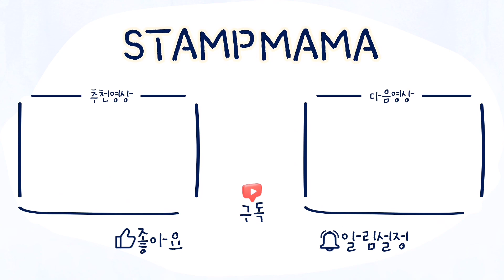돌돌 말아 만드는 꽃송이🌸🍃 | Big Shot Die-Cut Machine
💬안녕하세요 스탬프마마입니다
독특한 형태의 다이(Cutting Die)를 이용해서 꽃송이 만드는 방법을 보여드려요! 종이 한 장으로 돌돌 말아서 만드는 꽃송이🌸 정확한 사용방법과 장식하는 것까지! 영상 끝까지 봐주세요!

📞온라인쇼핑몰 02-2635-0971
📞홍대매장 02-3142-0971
📍홍대입구역 2,3번 출구 도보 3분
(서울시 마포구 월드컵북로2길 82, 2층)